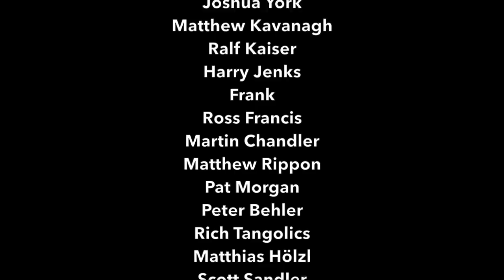Pantera - Cowboys From Hell SOLO || Sophie Lloyd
In this video I play by version of Cowboys From Hell solo by Pantera – Let me know down in the comments if you want me to upload the full cover!

I endorse:

KIESEL GUITARS
ERNIE BALL